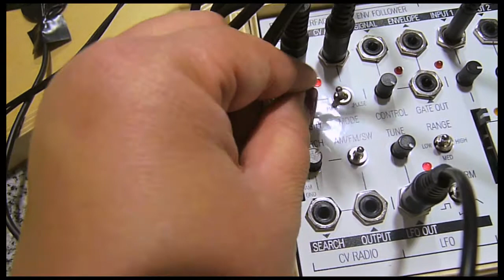Patch 31 - The Rattlesnake \\ 50 WAYS TO KOMA FIELD KIT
We're going to give Patch 31 a try, straight from the Koma Field Kit Manual. I'm not going to lie, folks - not the most exciting video.